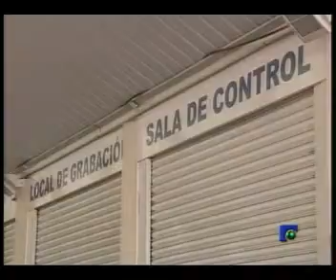INFORMATIVO 04 01 2012 PARTE 1